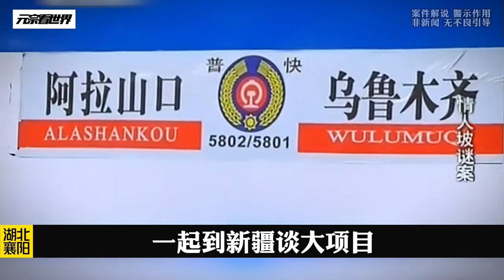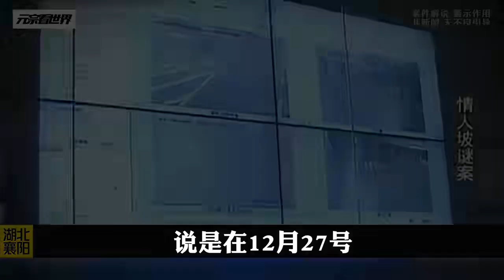湖北襄陽案件之《情人坡案》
No.3 | 不懂法律還可以學，人性缺失又該怎么治